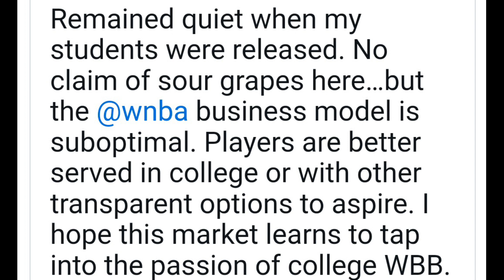LSU President Calls Out WNBA over Alexis Morris And Others Getting Waived ‼️